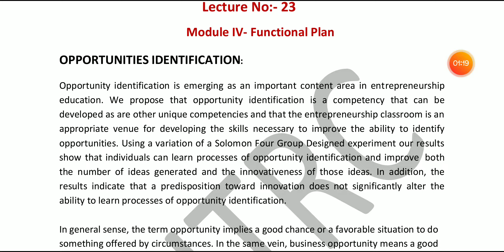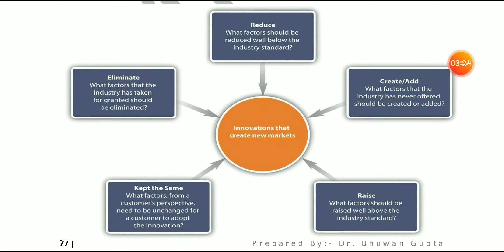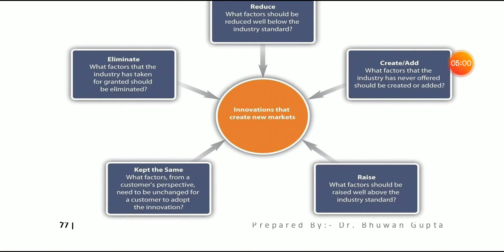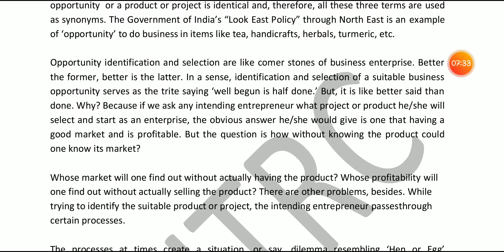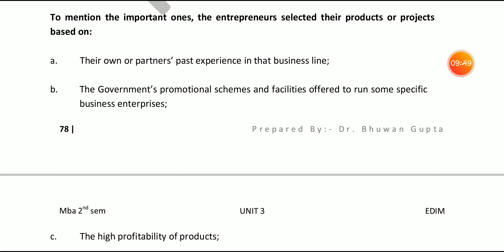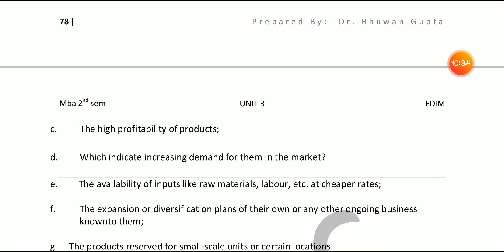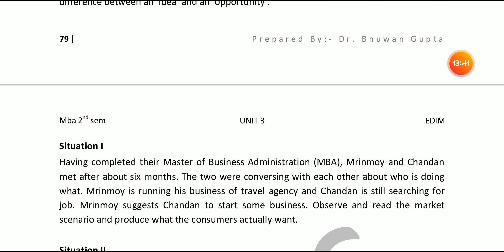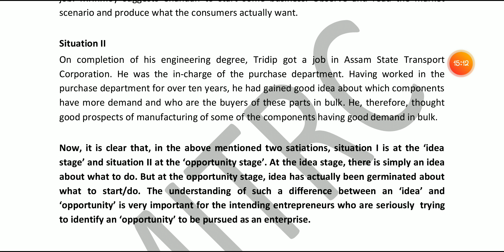M-206 EDIM Unit 3 lec 23 by Dr Bhuwan Gupta